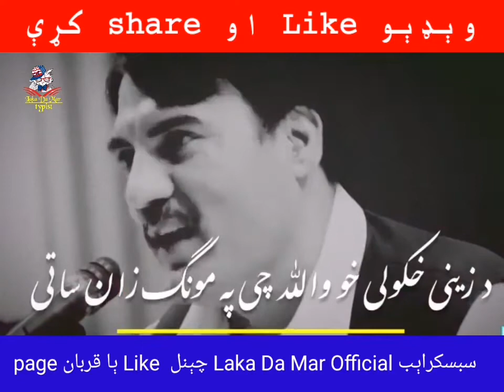Pashto new shaire 2022.jenaky os alakan sate..pashto stutus 2022.pashto whatsapp vedio